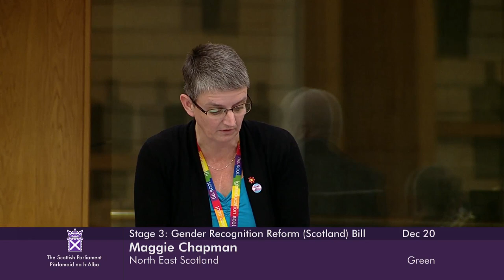Stage 3 Debate: Gender Recognition Reform (Scotland) Bill (Part 3) - 20 December 2022